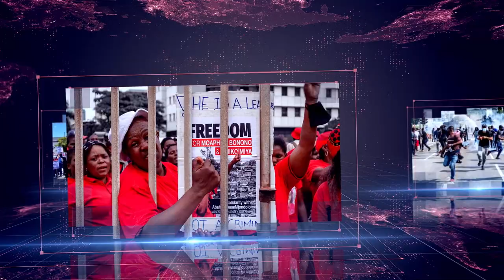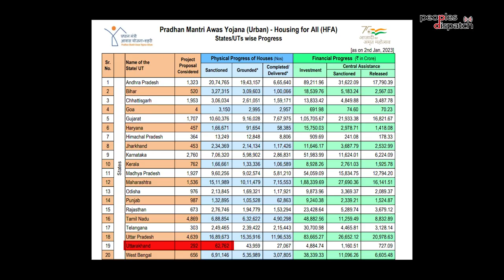Daily Debrief: Palestinian residents of Masafer Yatta face eviction threat from Israel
- Over a thousand Palestinians face eviction threat in Masafer Yatta as Israel gets ready to implement court verdict
- India's Supreme Court provides relief to over 50,000 who faced eviction
- Turkish Medical Association faces continued persecution